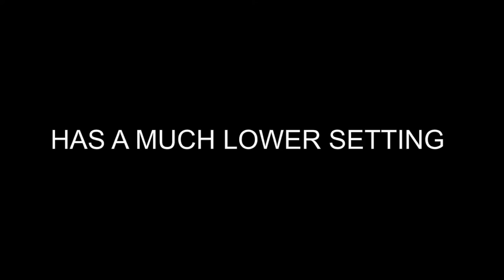Exacticide Carpet applicator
With these new applicators, the Exacticide turns into the most effective bedbug exterminator ever invented. The carpet applicator drives the dust deep into the carpet